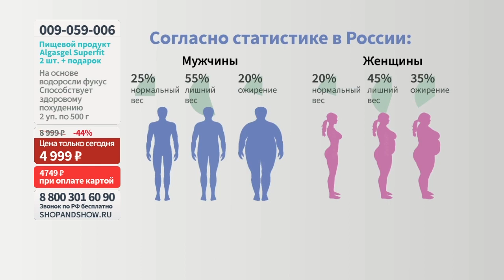Пищевой продукт Algasgel Superfit (2 уп. по 500 г + 1 в подарок). Shop & Show (Здоровье)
[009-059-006] Пищевой продукт Algasgel Superfit (2 уп. по 500 г + 1 в подарок) (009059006)

Давайте дружить ;)